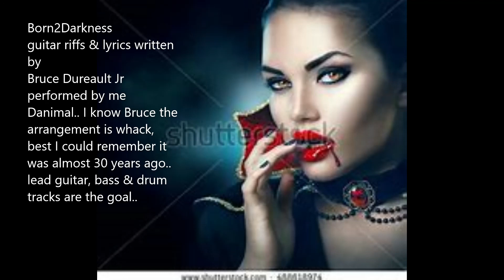Born2Darkness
Song I learned 28 years ago written by my Florida brother Bruce Dureault Jr.. we were on the wrong coast of Florida and the world missed out haha.. everything happens for a reason.. anyway this guy wrote phenomenal stuff WITCH I obsessed on and has haunted me all these years haha.. I recently acquired Superior Drummer 3, but I have a life and need time to figure it out.. I recorded this the day after a heart attack (summer 2019) bcuz I thought I wouldn't last a week.. true story.. so many more speed/Death metal rips in Bruce's mind haven't seen the light of day.. the evil connotations have taken it's toll on both our journeys.. it depends how you look at it I guess.. haha.. more soon.. check out Bruce's hardcore original recordings.. Decrepit Sinphony, Born to Darkness etc.. I'll get that link on the next one Mephistopheles.. peace, love & hair grease  D